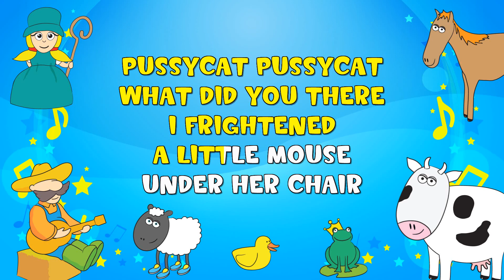Peepsqueaks Sing-A-Long Pussycat Pussycat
Peepsqueaks Sing-A-Long Pussycat Pussycat. We are The Peepsqueaks! We like having fun, playing along and we want all our friends to join in. We have fun games and quizzes to play and we love to sing along to all of our favourite songs with our band.